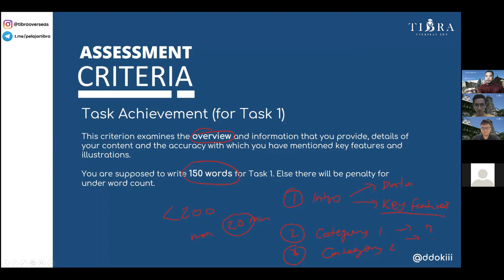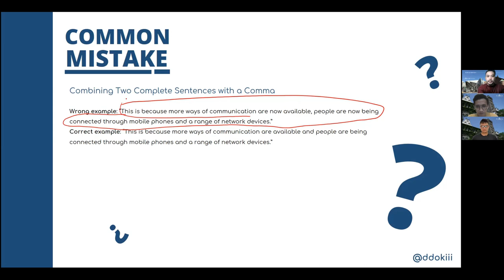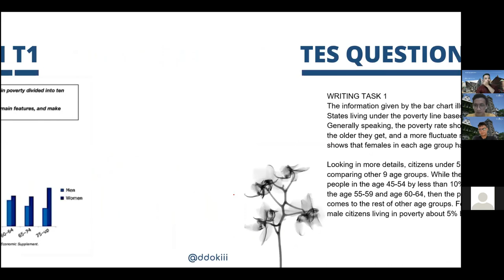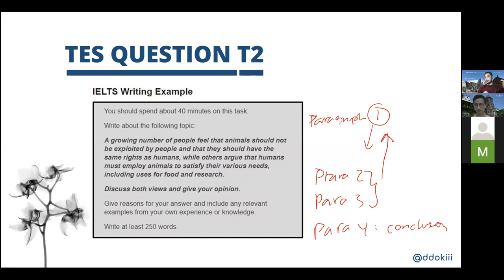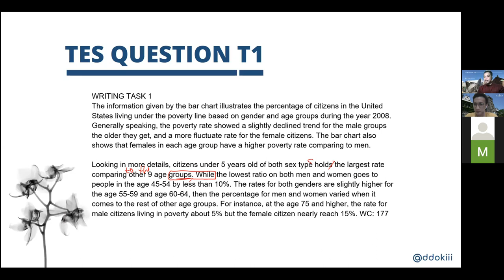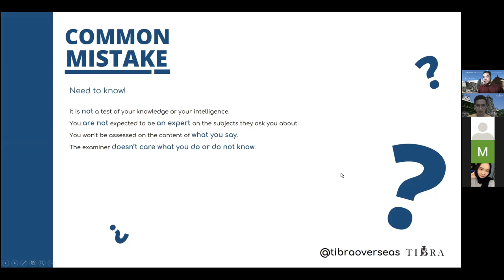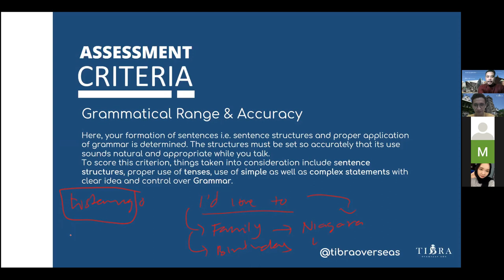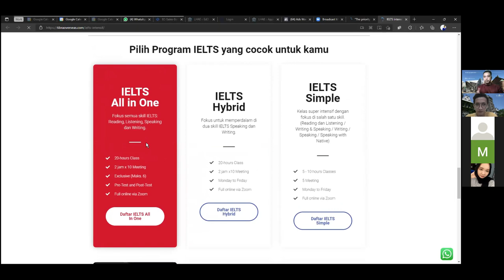Tips IELTS Writing and Speaking (FULL Session) | Tibra Oveseas Edu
=== Monthly Session ===
IELTS 101: Writing and Speaking

Join our telegram group for ielts and study abroad discussions

Follow our instagram for more session